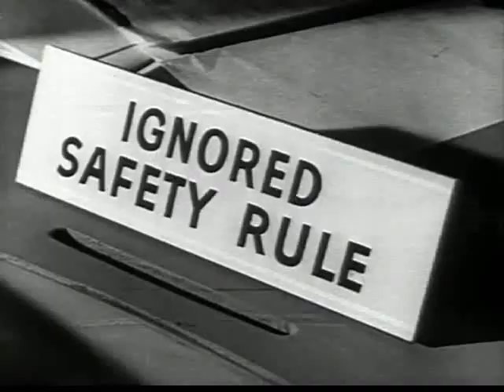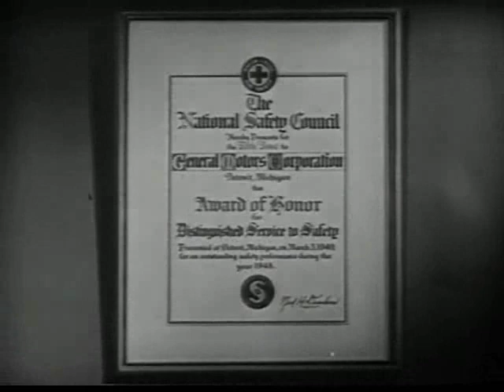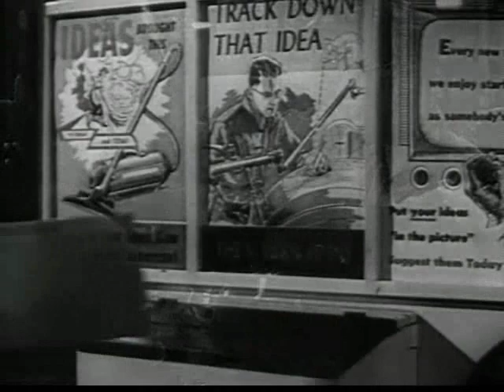Behavioral Based Safety Origins 1950 General Motors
This is clipped from the 1950 film Safe As You Think by General Motors.  It received the 1950 award of the National Safety Council for the best film in the field of general safety.  The film stressed the need for 'safety consciousness'.  It blames the victims of accidents for their carelessness, over and over and over.  As in this clip, many employers today still blame workplace accidents on workers rather than look at hazardous job conditions.  In the past, based on this attitude, workers were often openly called stupid, careless and accident-prone and blamed as the cause of their injuries.  With this approach, the result of most accident investigations is to blame the injured worker and the solution is to tell the worker to be more careful.  This approach ignores the role of managers and employers in making key decisions in the workplace they control.  However these days, this older harsh language is replaced by so called behavior-based safety programs based on the claim that 80 to 96 percent of job injuries and illnesses are caused by workers' own unsafe acts.  This number has been discredited by many other studies which identify the key role of the work environment in safety and health.  Behavior-based safety programs focus attention on worker carelessness and conscious or unconscious unsafe behaviors, and place the onus for a safe workplace on workers themselves. The "unsafe worker" statistics espoused by behavior-based safety consultants and repeated by employers purchasing or developing behavioral safety programs were derived from the work of insurance investigator H.W. Heinrich in the 1930s. Heinrich's research into injury causation consisted of his review of supervisors' accident reports, which critics pointed out naturally blame workers for accidents and injuries. He arrived at the statistic that 88 percent of workplace accidents and worker injuries were caused by workers' unsafe acts, numbers echoed by today's behavioral safety programs.  For more information on these programs and ways to oppose them, go to the Hazards magazine